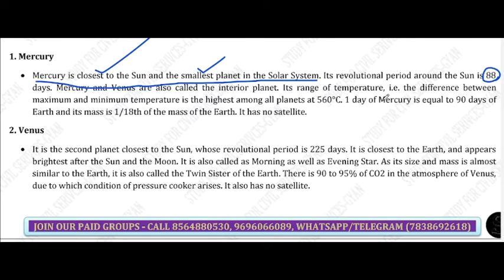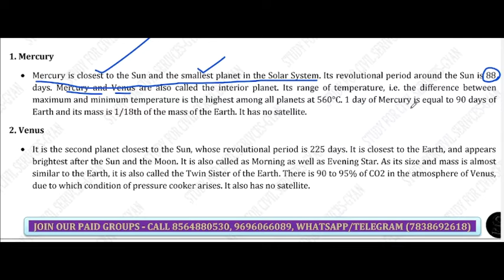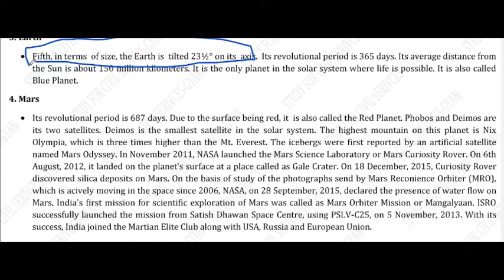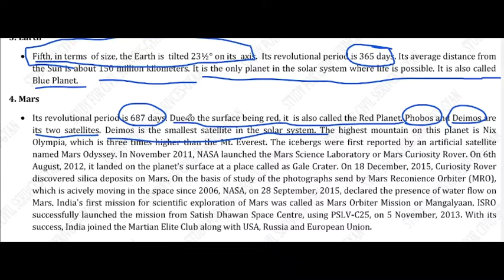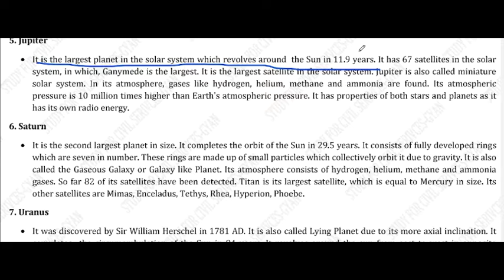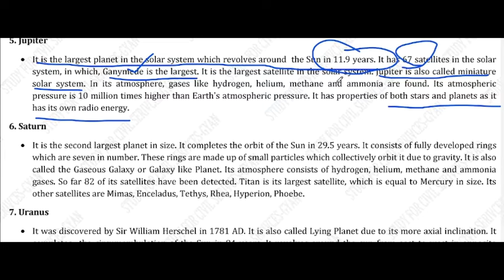SOLAR SYSTEM |GEOGRAPHY REVISION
This video explains about the SUN and 8 planets that revolve around the sun.